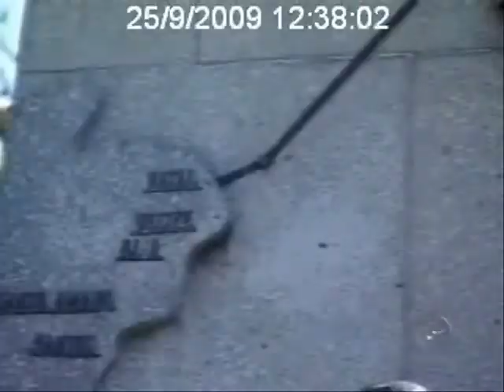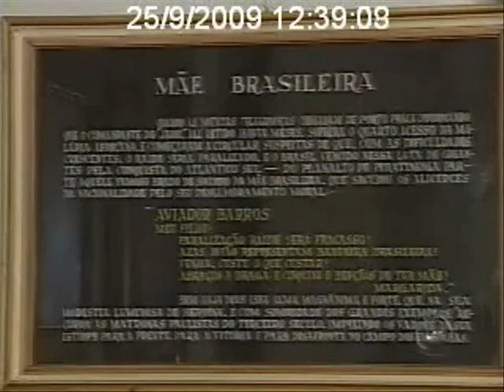Série Voar - TV Tem - Capítulo 5